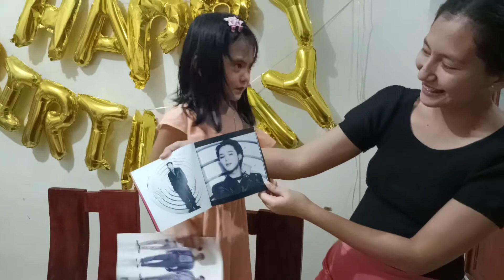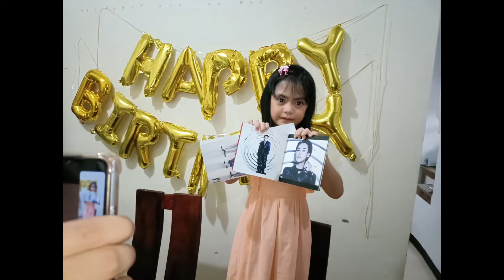My Daughter's 6th Birthday!!🎂🎉